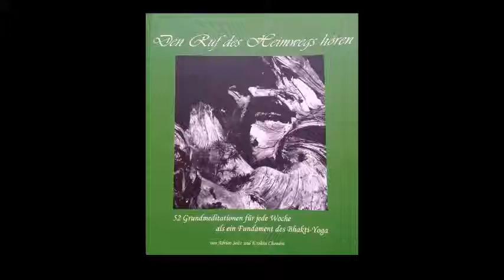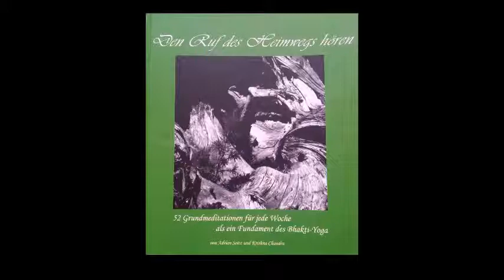28 Woche 28 Gnade der Verwirrung